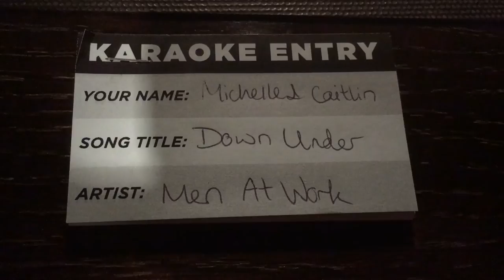Casassa & Janssen Do Land Down Under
Our trip to Cairns & Sydney in July 2016.

Australian things Casassa ate: kangaroo burger (thumbs up), crocodile curry (thumbs up), vegemite (thumbs down)

Animals featured: grey kangaroo, saltwater crocodile, green turtle, bush turkey, flying foxes, whitetip reef shark, common wombat, freshwater crocodiles, parrotfish, short-finned ray, black anemonefish, koala.